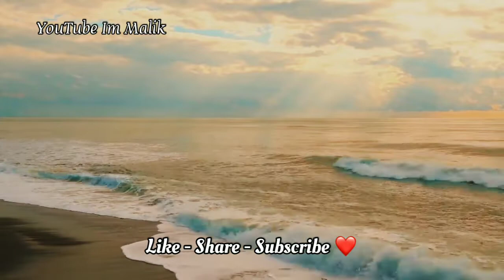Ramzan Ki Paheli Raat Mubarak ho 2022 | Maulana Tariq Jameel sab Bayan | Im Malik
Credit : Tariq Jameel Official & AJ Official
Topics Tariq jameel Saab WhatsApp Status New Bayan WhatsApp Status
new bayan Short video
Bayan by Maulana Tariq jameel saab WhatsApp Status
new Bayan Maulana Tariq jameel saab WhatsAppStatus
Latest bayan by Maulana tariq jameel Saab Very Emotional Bayan
Muharram Status
Karbala Bayan Maulana Tariq Jameel Saab WhatsApp Status
Muharram Karbala Bayan Tariq jameel saab WhatsApp Status
Ramzan Roza WhatsApp Status
WhatsApp Status Jumma Special Status jumma Special WhatsApp Status
WhatsApp Status Ramazan
WhatsApp status Ramazan
WhatsApp status Ramazan
Ramzan WhatsApp Status WhatsApp Status ramzan WhatsApp Status new bayan Best bayan
Latest bayan Status
WhatsApp status
Ramazan new Bayan
Maulana Tariq Jameel Short Clip Bayan WhatsApp Status
Tariq Jameel Saab New WhatsApp Status ramzan Mubarak Status
Maulana Tariq Jameel Saab Very Emotional Dua
Maulana Tariq Jameel Saab Very Beautifull Dua
Maulana Tariq Jameel Saab Very Heart Touching Dua
Maulana Tariq Jameel Saab
Very Painful Dua Maulana Tariq Jameel Saab Crying Dua by Maulana Tariq Jameel
shabbe Qadr Dua WhatsApp Status
Shabbe Qadr Bayan WhatsApp Status
Shabbe Qadr Bayan Maulana Tariq Jameel Saab
Ramzan Emotional WhatsApp Status WhatsApp Status Bayan
Maulana Tariq Jameel Ramzan Special WhatsApp Status
ramazan Dua by Maulana Tariq Jameel Saab new WhatsApp Status
WhatsApp status Ramazan new Bayan Maulana Tariq Jameel Short video Bayan
by Maulana Tariq Jameel Short Clip Bayan
by Maulana Tariq Jameel Best WhatsApp Status
Bayan by Maulana Tariq Jameel Latest
Bayan by Maulana Tariq Jameel bayan Status WhatsApp Aj Official New Bayan
New Bayan by Maulana Tariq Jameel
Tariq jameel Poetry
New Bayan by Maulana Tariq Jameel saab Short Clip video Bayan
Maulana Tariq Jameel saab bayan
Best bayan Status
Bayan by Maulana Tariq Jameel
Sad Bayan By Maulana Tariq Jameel saab bayan Short Clip
Ramzan Emotional WhatsApp Status
Ramzan Special WhatsApp Status
Very Emotional Dua By Maulana Tariq Jameel Saab
Very Beautifull Dua by Maulana Tariq Jameel Saab
Very Heart Touching Dua by Maulana Tariq Jameel Saab
Very Painful Dua by Maulana Tariq Jameel Saab
Crying Dua Jumma Special
Jumma Special Jumma Special
Jumma Special Ramzan Emotional WhatsApp Status
WhatsApp Status Bayan Maulana Tariq Jameel Ramzan Special WhatsApp Status
ramazan Dua by Maulana Tariq Jameel new WhatsApp Status
WhatsApp status Ramazan new Bayan Maulana Tariq Jameel saab
bayan Short video
Bayan by Maulana Tariq Jameel Short Clip Bayan by Maulana Tariq Jameel Best WhatsApp Status
Bayan by Maulana Tariq Jameel bayan Status WhatsApp
Aj Official new Bayan
Maulana Tariq Jameel Tariq Jameel Official new Bayan
Maulana Tariq Jameel Tariq jameel Poetry Maulana Tariq Jameel saab bayan
new Bayan by Maulana Tariq Jameel saab bayan Short Clip video
Bayan Maulana Tariq Jameel saab bayan
best bayan Status
Sad Bayan By Maulana Tariq Jameel saab Short Clip
Crying Dua by Maulana Tariq Jameel
Hashr ka Maidan Ya Rabbe Nafsi Nafsi
Yaa Rabbe Ummati Ummati
Shabbe Qadr Bayan By Maulana Tariq Jameel Saab
Ramzan Emotional WhatsApp Status WhatsApp Status Bayan Maulana Tariq Jameel Ramzan Special WhatsApp Status
ramzan Dua by Maulana Tariq Jameel Saab new WhatsApp Status
WhatsApp status Ramazan new Bayan by Maulana Tariq Jameel saab
Kabhi Arsh Par kabhi farsh par Life Changing Bayan
Tariq Jameel Fan
Emotional Clip
ever Heart melting Bayan
Heart Touching Bayan
Painful Bayan